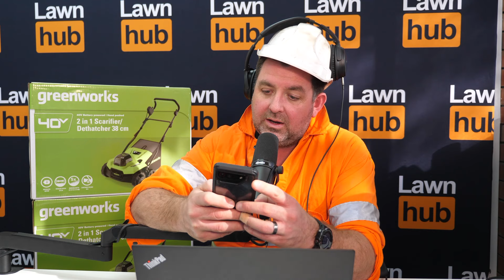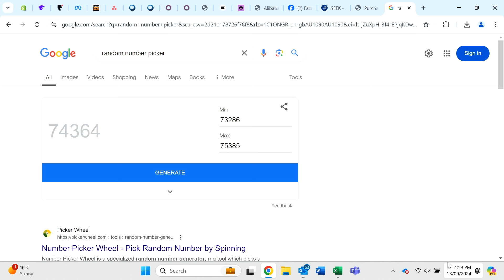What's our favourite lawn product? | Lawnhub Live EP33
Jonesy and Clint are running the podcast alone today as the media team are off. We cover off all your lawn related questions and business questions. We also draw for the second Greenworks Dethatcher.